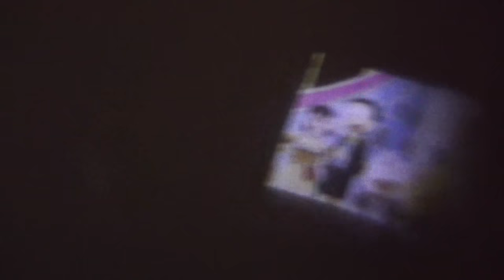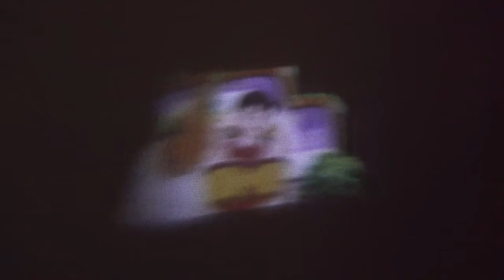【🎺🎵本物の楽器！？】映画ドラえもん のび太の地球交響楽のハッピーセット&グッズがおもろすぎたｗ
映画ドラえもん のび太の地球交響楽のハッピーセット&劇場グッズのレビューです！